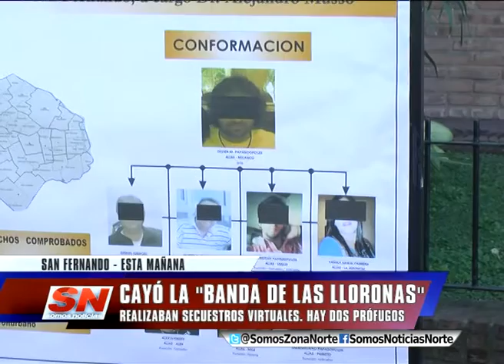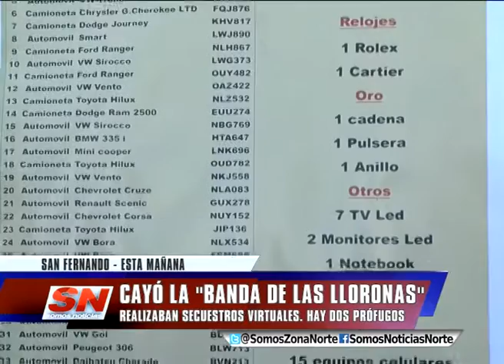CAYÓ LA "BANDA DE LAS LLORONAS"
Cinco hombres y una mujer fueron detenidos en San Fernando, acusados de integrar una banda que se dedicaba a engañar a circunstanciales víctimas con falsos secuestros virtuales.  Las capturas fueron realizadas por personal de la DDI de San Fernando, con colaboración de la Prefectura Naval Argentina, tras 12 allanamientos realizados en distintos barrios y en Mar del Plata.